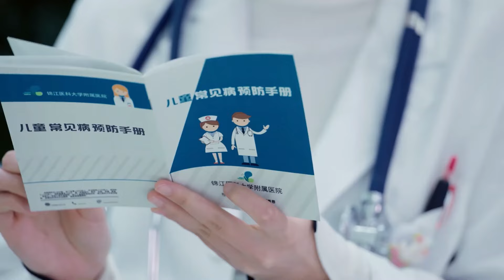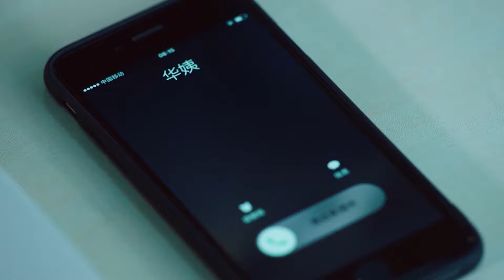【Sub Esp】🧑‍⚕️❤️Guapo Doctor Enamorado de Mí EP12❤️🧑‍⚕️ | LeoLuo，SunYi，ZengLi，LingXiaoSu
¡Al doctor más guapo del hospital LeoLuo, realmente le gusto! !